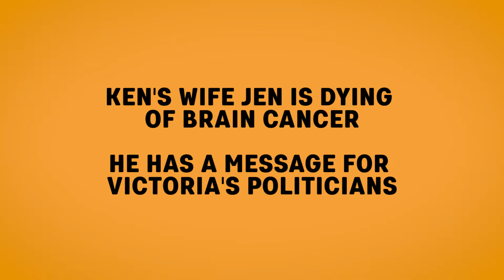Ken Barnes' message to Parliament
Ken Barnes' wife Jen, a nurse of 40 years, is dying of brain cancer.
He urges politicians to represent the views of the community.

Jen and her husband Ken, like 75% of Victorians, want a
voluntary assisted dying law. This could happen this year but